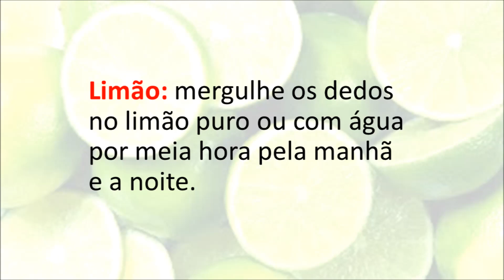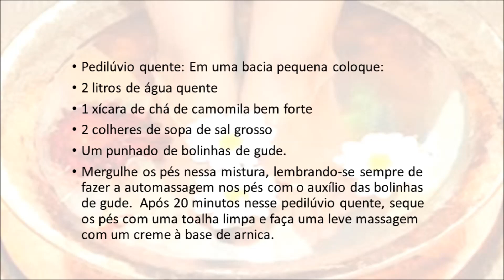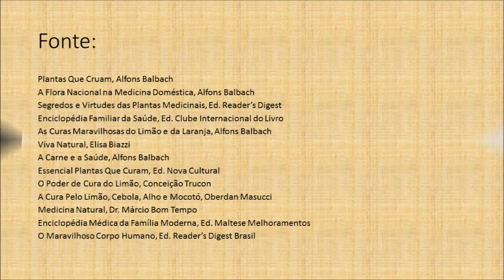Dicas para Panarícios - Inflamações nos dedos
As plantas têm a importante função de purificar o organismo expelindo as toxinas, neutralizar a acidez do sangue, suprir a falta de certos elementos nutritivos (vitaminas e sais minerais), estimular a ação de certos órgão, normalizar o funcionamento de outro, etc. Lembrando que os demais fatores como otimismo, higiene moral, banhos de sol, evitar álcool e fumo, descansar, jejum, banhos, movimento, alimentação correta são também primordial para a manutenção e recuperação da saúde boa saúde.